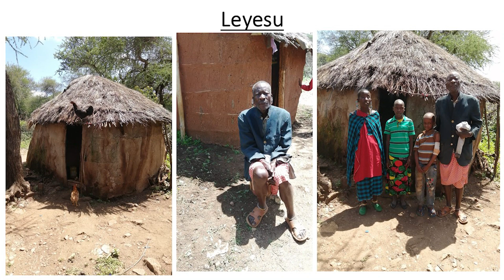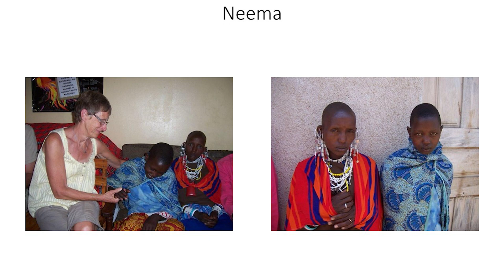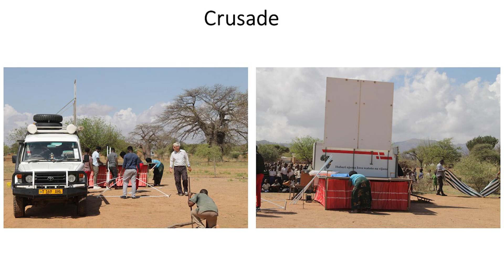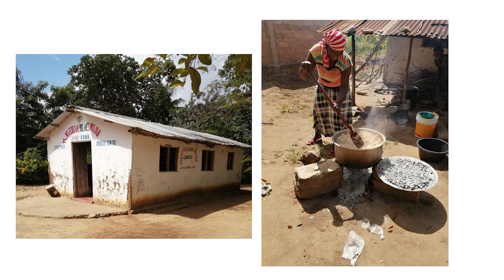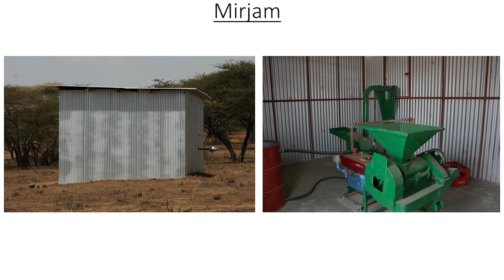Mission blandt børn og unge i Tanzania 2024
Billeder af vores hverdag i Tanzania 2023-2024.

Mission blandt børn og unge i Tanzania.

Ledet af missionærparret Tabitha og Torkild Jensen
Udsendt af Betania Kirkecenters Ydremission til Arusha i Tanzania i 1987.